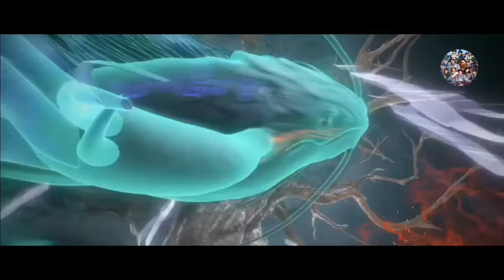Perfect World Episode 150 Explanation || Perfect World Multiple Subtitles English Hindi Indonesia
Attention all anime fans! Are you looking for a thrilling adventure that will take you to a world of fantasy and imagination? Look no further than Perfect World, the latest anime series that will leave you wanting more. Follow the story of two siblings as they battle their way through an alternate universe filled with mythical creatures and unexpected surprises. Get ready for an unforgettable experience!